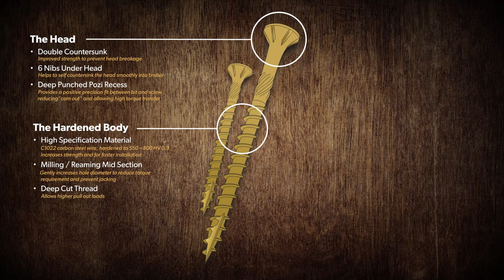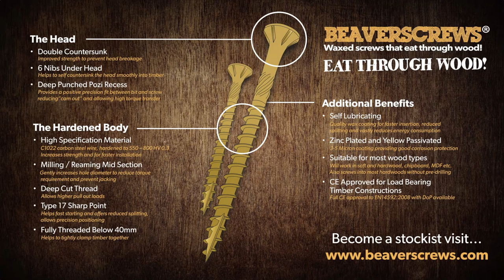Beaverscrews® Beaver Nature Lover Advert 2019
Hear about the plight of the Beaver then learn about NEW Beaverscrews® High Performance Woodscrews!